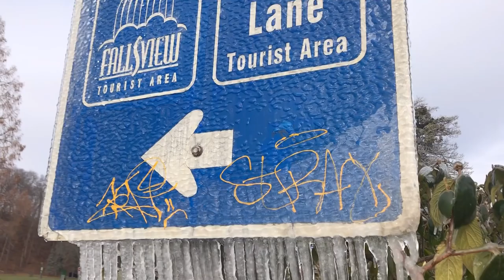Wodospad Niagara i lodowe dekoracje.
Wodospad Niagara pięknie prezentuje się o każdej porze roku. Zimą jednak pył wodny zamarza na okolicznych drzewach i krzewach tworząc lodowe dekoracje. Nad Niagarą temperatura spadła poniżej zera tworząc pierwsze w tym roku zimowe wzory.